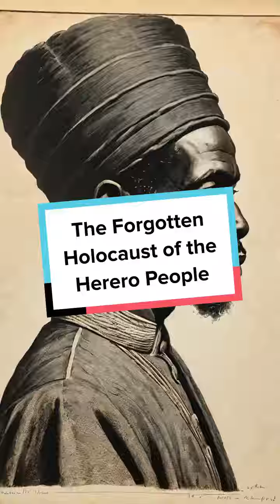The Forgotten Holocaust of the Herero People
Uncover the chilling truth behind the Herero genocide. Why has this dark chapter been hidden from history? Watch to discover the untold story!